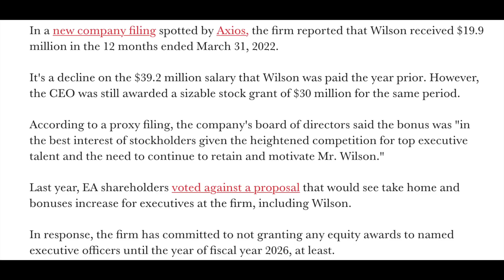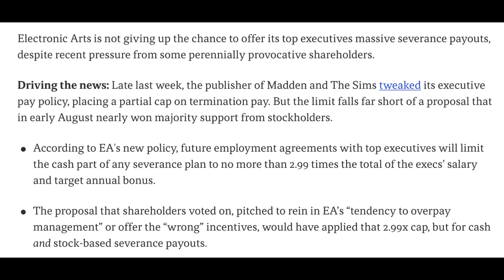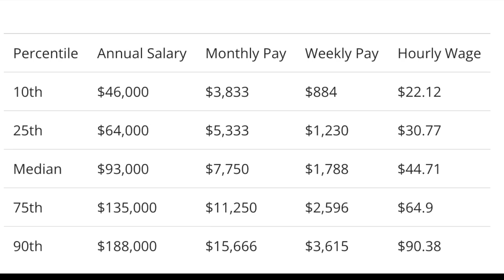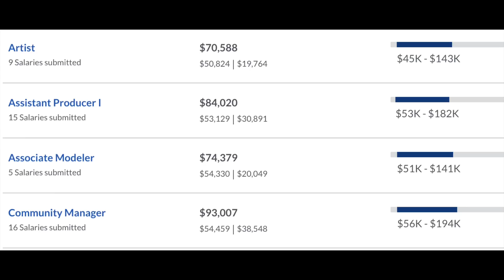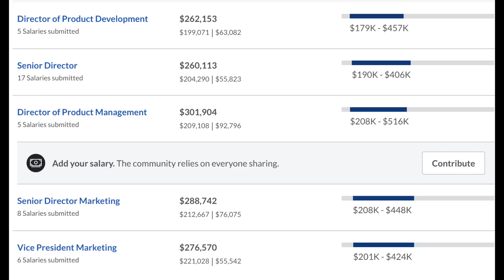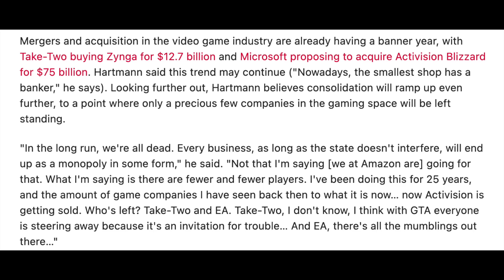WHERE YOUR MONEY IS GOING: TRUTH ABOUT SIMS 4 DEV SALARIES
As of 2019, Sims 4 was already bringing in over $460 million dollars in revenue- and that only spiked after 2020. The question is: where is the money going? Today I’ll give you a behind the scenes look at salaries for the sims 4 team- and revealing details on how it could impact quality assurance and sims 4 gameplay- as well as bugs, glitches and broken sims 4 dlc/ packs like my wedding stories (or those base game patches). It's a bigger problem than some realize- but not specific to the sims series. What do you think all of these issues are building into for sims 4?

I cover sims 4 news, updates, packs reviews, guides, and occasionally sims 4 mods and cc. I also cover paralives news and updates.

Chapters
0:00 Introduction
0:19 Question of the Day
0:24 Disclaimers/ Scope
0:53 Andrew Wilson’s “Pay Cut”
2:00 Severance “Pay Cuts”
3:34 Cost of Living vs Salaries
4:00 QA is Lowest Paid!
4:53 Who Gets Paid the Most
5:09 My Take: Worrying Trends
6:14 Another Reason Why AAA Games like the Sims Are Struggling
7:05 Why it Matters for Sims 4/ Sims 5